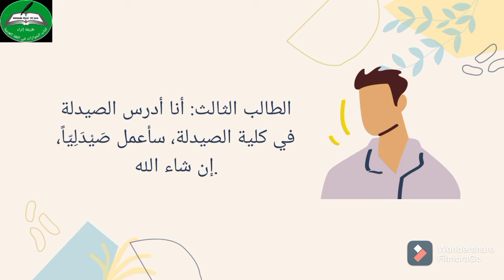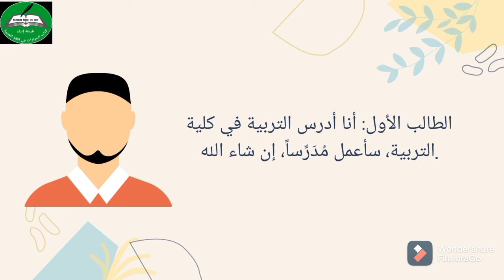كتب_الحوارات Saya Kuliah di Farmasi Ingin Jadi Apoteker أدرس في كلية الصيدلة أريد أن أكون صيدليا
ماذا سنعملُ بعدَ الدراسةِ؟

الطالب الأول: ماذا سنعمل بعد الدراسة. الطالب الثاني: أنا أدرس الطب في كلية الطب، سأعمل طَبِيْباً، إن شاء الله.

الطالب الثالث: أنا أدرس الصيدلة في كلية الصيدلة، سأعمل صَيْدَلِيّاً، إن شاء الله.

الطالب الرابع: أنا أدرس التمريض في كلية التمريض، سأعمل مُمَرِّضاً، إن شاء الله.

الطالب الخامس: أنا أدرس الهندسة في كلية الهندسة، سأعمل مُهَنْدِساً، إن شاء الله.

الطالب السادس: أنا أدرس في كلية الطيران سأعمل طَيَّاراً، إن شاء الله.

الطالب الأول: أنا أدرس التربية في كلية التربية،

سأعمل مُدَرِّساً، إن شاء الله.

Tim Metode Itsra
Nama Channel: Metode Itsra
Pemilik Channel: Abdurrahim AlGresiki
Konten & Suara: AR AlGresiki
Setting, kartun & Background: Rohmah Romadhan (RR)